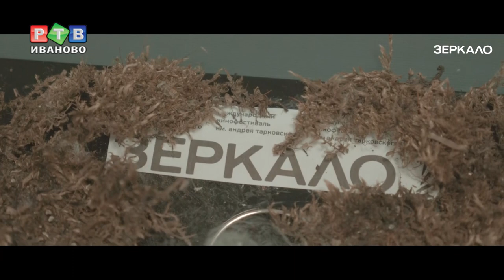Церемония закрытия кинонедели «Зеркало»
На неделю кинотеатр Лодзь стал местом притяжения ценителей авторского кино. XIII фестиваль «Зеркало» им. Андрея Тарковского подошел к концу. На церемонии закрытия подвели итоги кинонедели и наградили победителей.